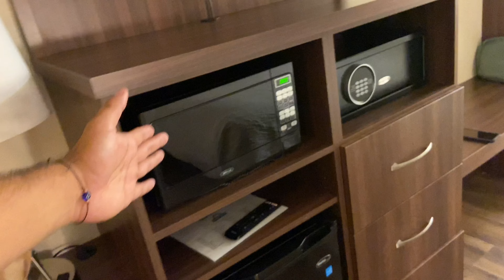PRESCOTT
It's been a long, hard, fun and fast year so far. Here's some of the fun stuff we did in Prescott and more. Cheers!